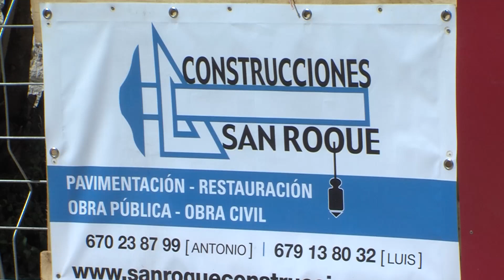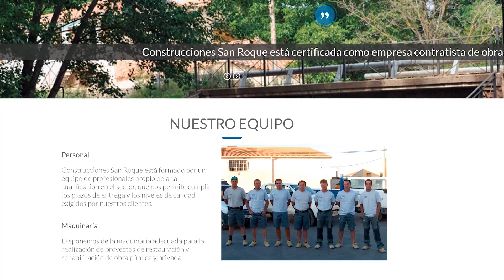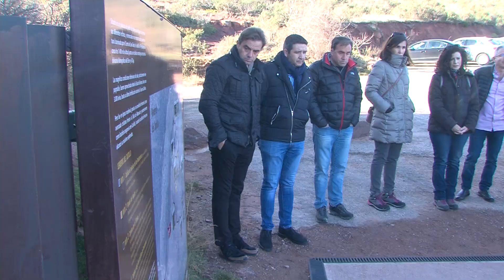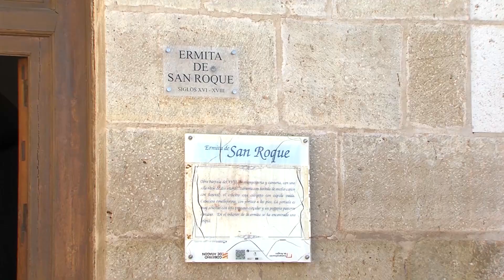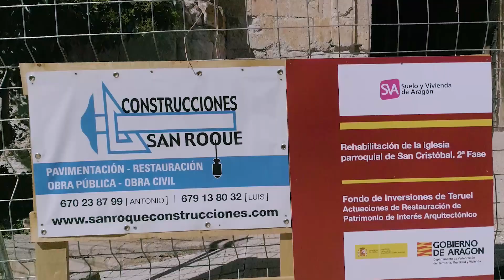Construcciones San Roque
Más de 30 años trabajando juntos, los hermanos San Roque, Antonio y Luis, siguen trabajando en la construcción, desarrollando proyectos de todo tipo, obras pequeñas, castillos, casas, nuevas empresas, ...